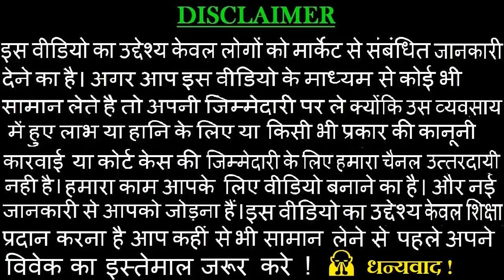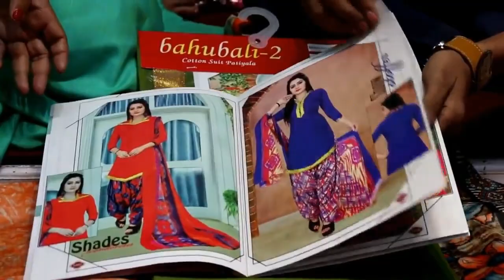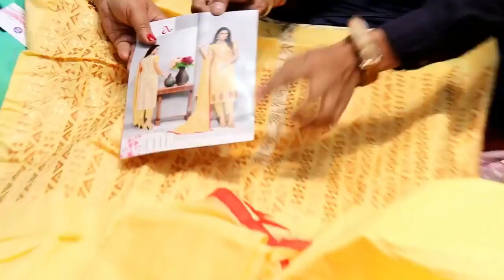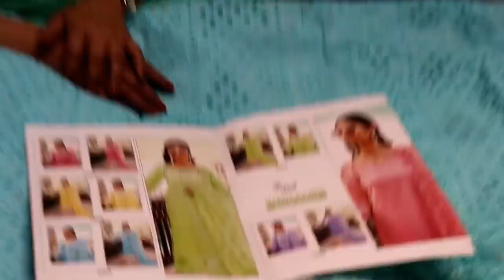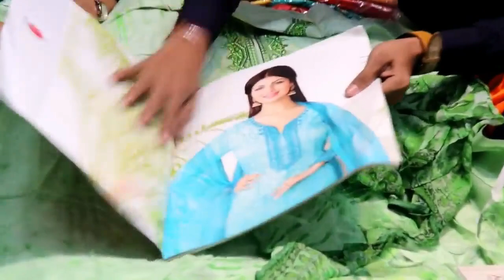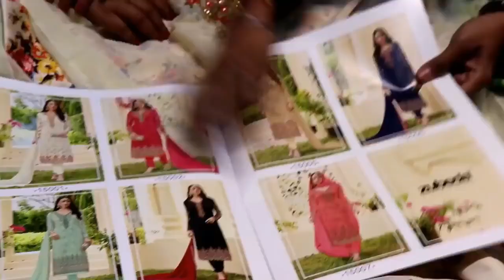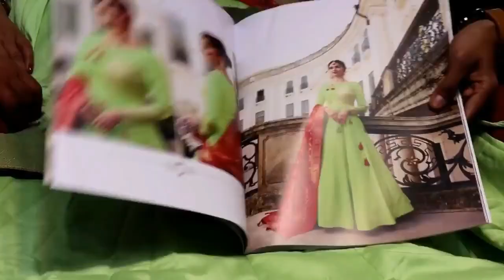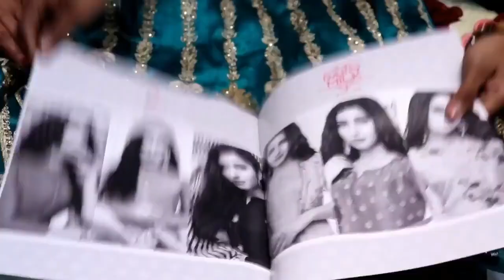लेडीज सुटो की A1 वैरायटी ! DESIGNER BOUTIQUE FASHION PLALAZO,SHARARA-GARARA LADIES SUIT !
SHOP NAME - SHREE SALASAR SILK MILLS
ADDRESS - 504-505, UPPER GROUND,NEW RATAN MARKET RING ROAD SURAT -395002

. MARKET WORLD
... MARKET WORLD !!